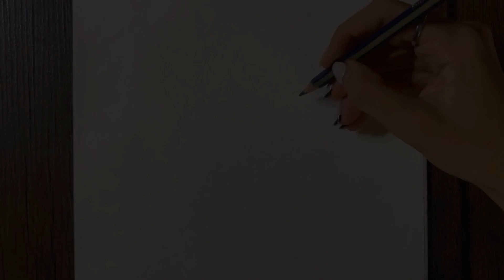how to draw Tigger from Winnie The Pooh | easy cute cartoon character drawing step by step